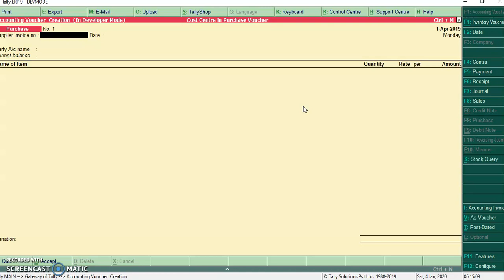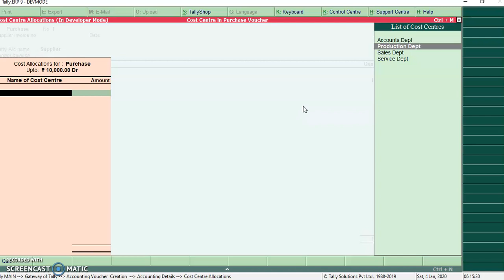Tally TDL - Cost Centre Allocation for Purchase Transactions (in Invoice mode)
Tally TDL (Tally Development Language) Learning - This Code Demonstrates on Cost Centre Allocation for Purchase Transactions (in Invoice mode).